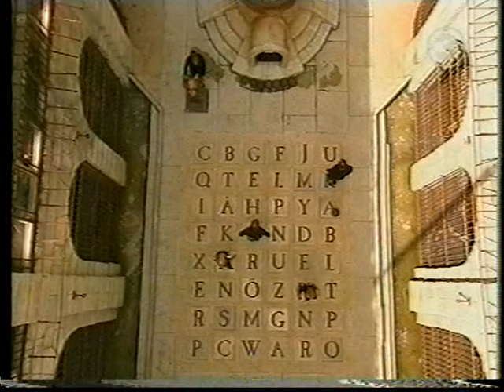Fångarna På Fortet (TV3 2000-03-04)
Ett avsnitt av Fångarna På Fortet med NHL-laget. Medverkar gör Esa Tikkanen, Per-Johan Axelsson, Sara Alström, Linda Nyberg och Mattias Ekström. Fader Fouras spelas av Stig Ossian Ericson och programledare är Henrik Johnsson och Gry Forssell. Sändes i TV3 den 4e mars 2000.